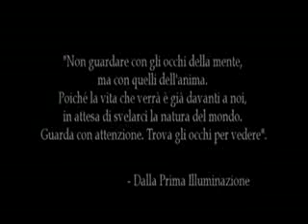La Profezia Di Celestino 1di10.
In questo film si intuisce bene la relazione tra energia e consapevolezza di una evoluzione interiore.
Bisogna saper dare e ricevere energia.